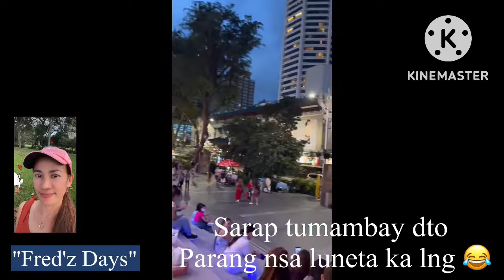34 Napadaan saglit sa Orchard Sg